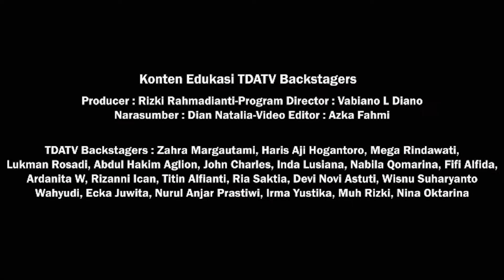Pentingnya Visual Art dalam Membuat Konten Marketing - Strategi Konten Marketing untuk Usaha Part 6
Kali ini teman teman bisa mempelari tutorial lengkap strategi dan cara membuat konten marketing untuk usaha kita. Dipandu Dian Natalia dari Tokoziodesign.com

Video belajar Strategi Lengkap Konten Marketing untuk Usaha  ini terdiri dari 7 part yang bisa anda tonton dan pelajari di TDA TV.

Tutorial Strategi Konten Marketing untuk Usaha